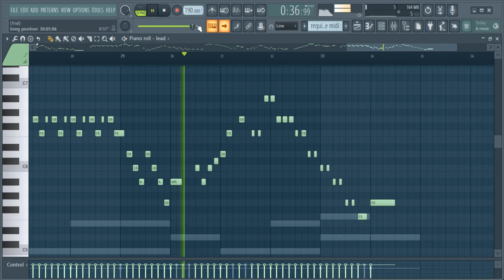requiem of frenchcore Freestyle transcribed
this is the midi for that freestyle section of requiem of frenchcore by sefa